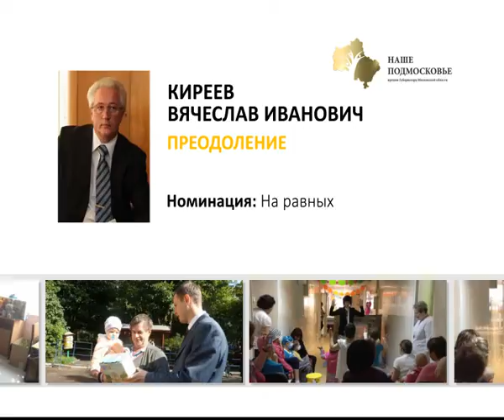07 07 15